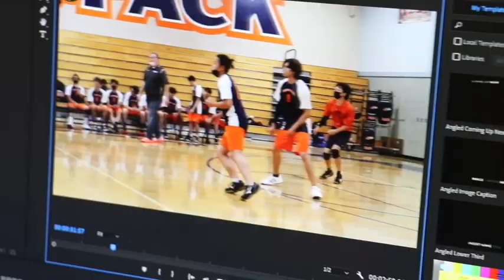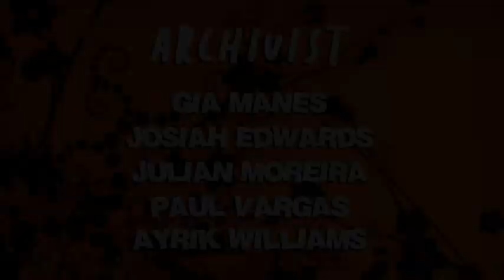COHS WPTV - 3/28/22